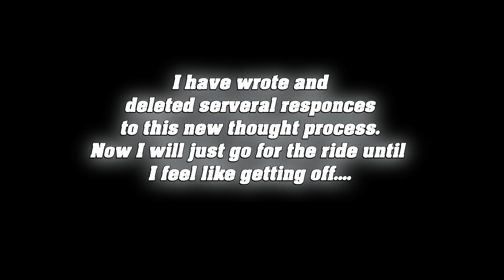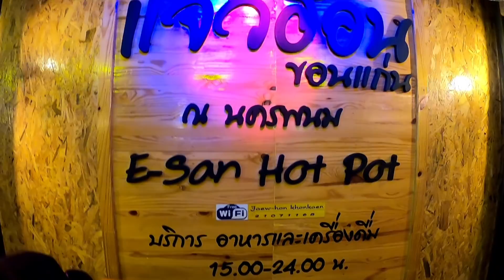Leave The Disappointed Behind. Gonna have my cake and eat it too.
Vlog#1050 The People who have a problem for every solution have exposed themselves to the disappointment of anything positive. They say we can't have our cake and eat it too. Stay strong, stay positive, and stay Happy. All things must come to an end. leave the negative behind.
61 Mu.1 phanomphanaruk rd.
ThatPhanom
 NakhonPhanom
48110 Thailand
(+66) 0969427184